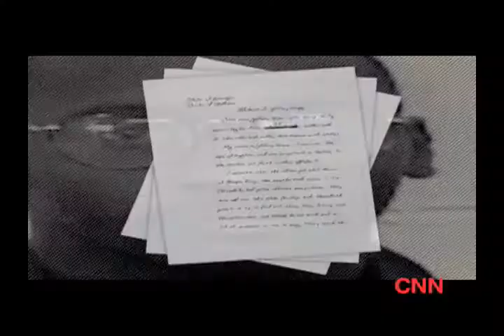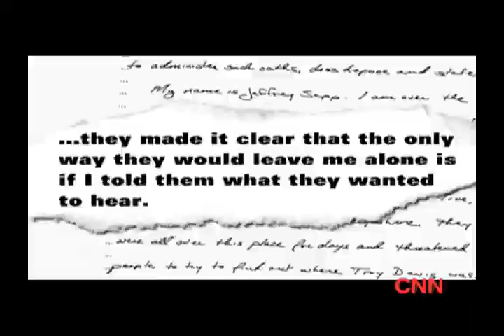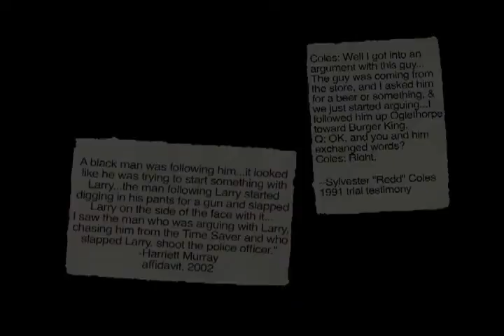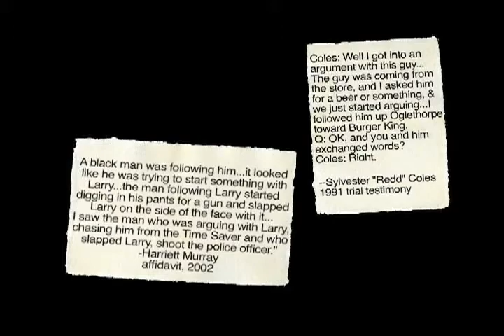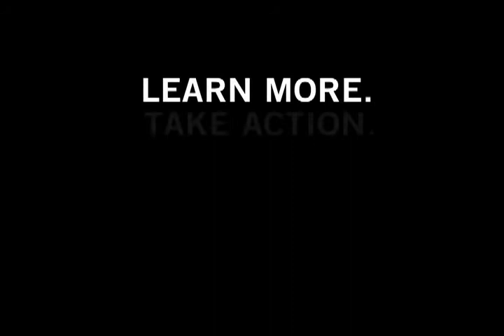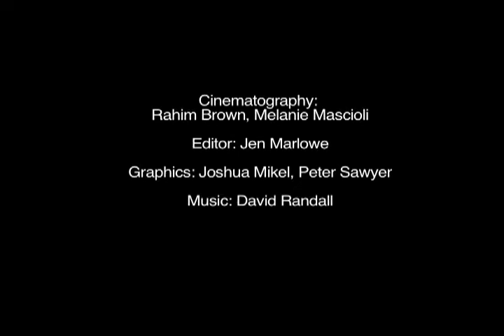Examing the Troy Davis Case - Part 2: A Case Unravelled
Troy Davis is at risk of execution as early as September 2011, even though grave doubts about his guilt remain. Part Two "A Case Unraveled" examines how the evidence in his case has completely fallen apart.

With all legal appeals exhausted, Davis' fate will be in the hands of Georgia's Board of Pardons and Paroles. Once his execution date is scheduled, they will be presented with the option of permanently preventing his execution.